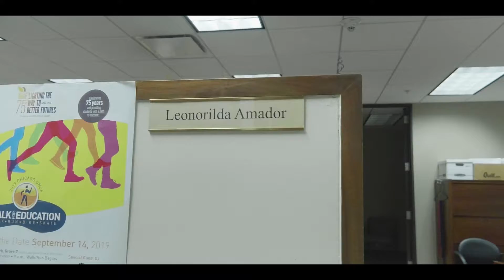Cook County Celebrates National Hispanic Heritage Month - Leonorilda Amador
Meet Leonorilda Amador, Executive Assistant and Hispanic.